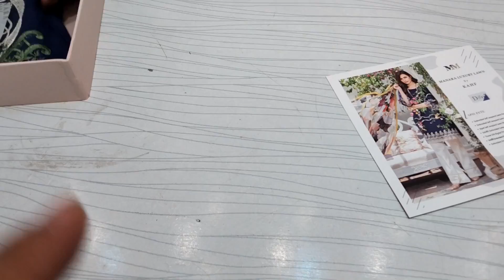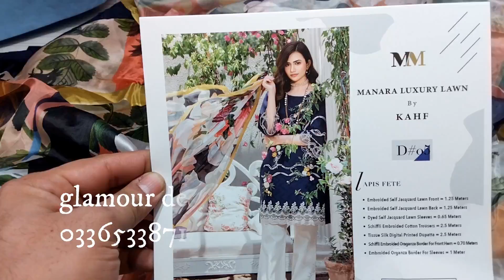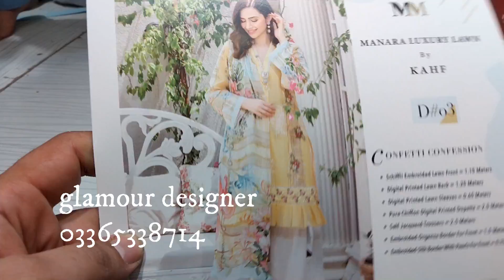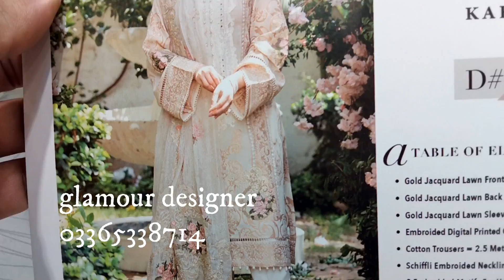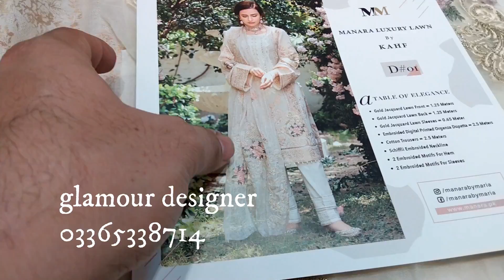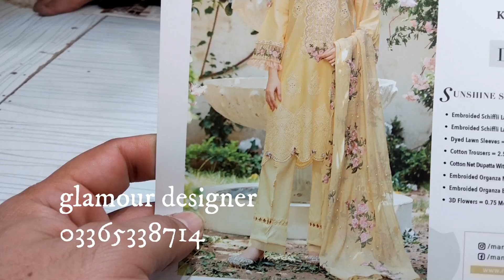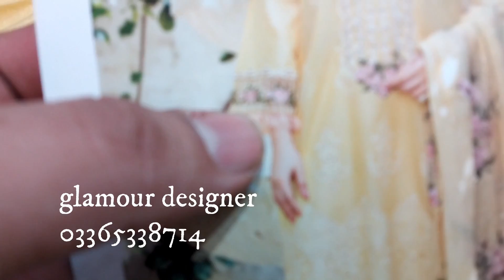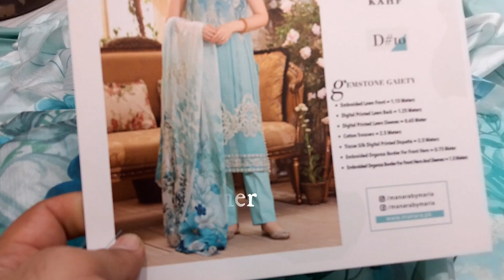NEW ARRIVAL MANARA LUXURY LAWN BY ELAF SUMMER COLLECTION PRICES RAWALPINDI PAKISTAN 2021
SHOP NO G 45
MALKABAD SHOPPING MALL
RAWALPINDI PAKISTAN 2021